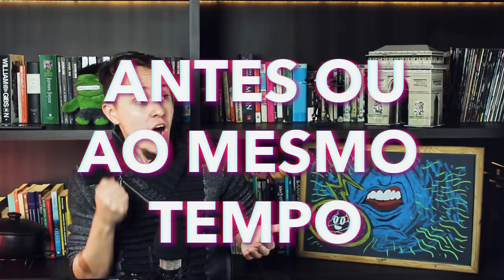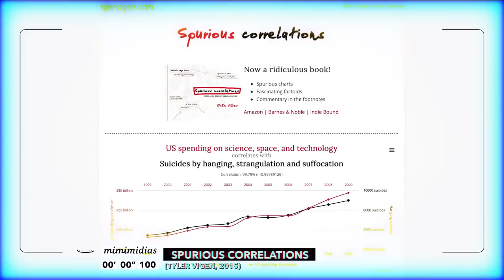Três falácias: Debates e Eleições 2018 | mimimidias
O que são falácias e como se safar delas? Hoje conversamos sobre três tipos de falácias para nos prepararmos para os debates para a presidência nas eleições 2018. Para as eleições super problemáticas e angustiantes de 2018, abordamos a falácia viés de confirmação, a falácia do falso dilema e a falácia da causa questionável.

Melhor entender essas falácias e tantas outras poderá nos fazer navegar melhor pelas nossas vidas e, especialmente, na data das eleições 2018, saber fazer uma boa escolha lógica e informada. Quem sabe assim não nos fazemos enganar menos pelos discursos e debates dos candidatos à presidência e demais cargos públicos do país?

Colecionadores de Arte: ♥
Cizara Nogueira
Felipe Longuinhos
Gustavo Pereira Zapaterra
José Silva Tavares
Patrícia Dias Géa
Victor Martins

Clube da Mídia: ♥
Pedro Henrique Soares de Amorim
Arthur Gomes Silveira da Costa
Otavio Ramos da Rosa de Oliveira
Allan Marcondes
Amanda Pavani
Antônio de Freitas Netto
Augustto Cipriani
Caroline Delfino Coelho
Clara Oliveira da Silva
Hércules Pereira
Luana Junqueira Rebouças Sena ferreira
 Lucas Matos Gusmão Sousa
Luisa Helena
LUIZ FELIPE SILVA
Marcus Cardoso
Maria De Lourdes Oliveira Silva
Matheus Miziara
Pedro Aragão de Sousa
Pepo e Steh
Rodolfo Pascoal Coelho